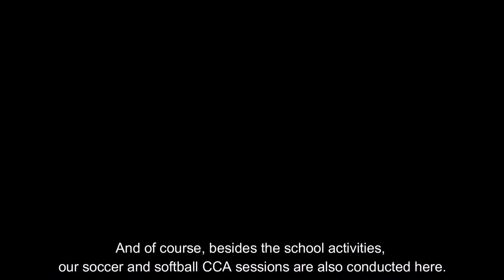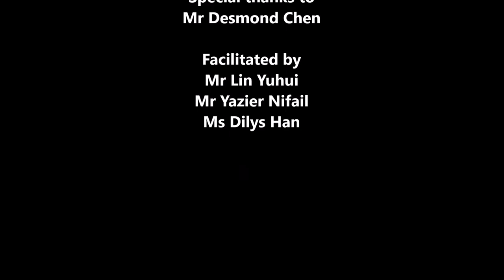Assumption English School - School Facilities Tour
We heard you! Our videos playback was not too clear during the 'Live' session, hence we are uploading the video again for you to hear our Student Councillors clearly!

Interested to see what facilities we have here at Assumption English School? Click on the video to find out!

Assumption English School is situated along Upper Bukit Timah Road (beside Cashew MRT Station. The school was established in 1953 by Brother Vincent, a Gabrielite Brother.